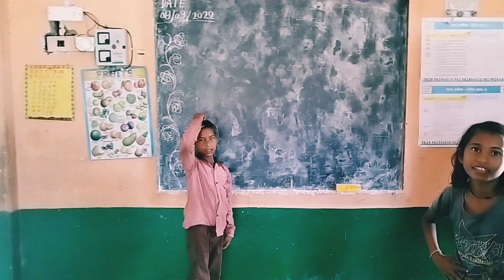Morning Wormup Activity बच्चों में स्फूर्ति लाने वाला खेल। Nipun bharat mission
MORNING WARMUP ACTIVITY, Morning warmup activity, bachchon mein sfoorti lati gatividhi,
preschool kids activity,